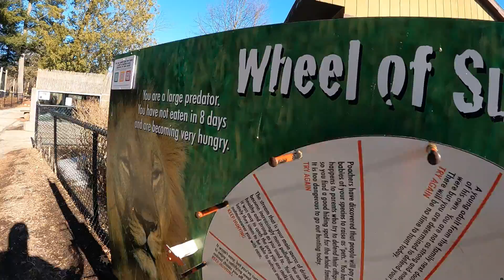new zoo with the kids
greenbay zoo in the winter